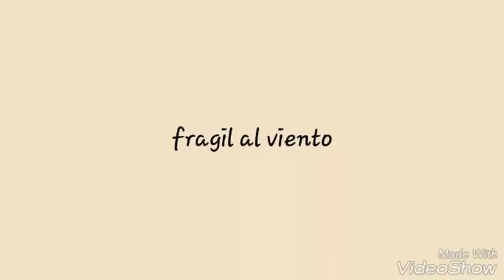Fràgil al viento (Kraken)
En 1999 fuè el lanzamiento de esta gran cancion de Kràken, incluida en el album una leyenda del rock. Ambientada en esta ocaciòn en una de las peleas màs tristes de la serie Naruto Shipuden.